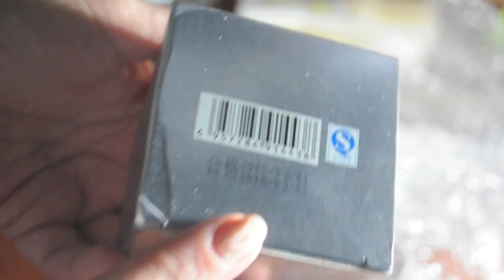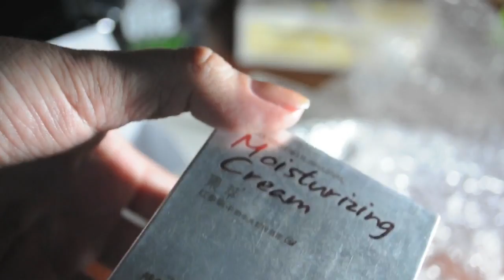PARIS LINE SCOOP PARFUME и улитковый крем MALAYSIA УХОД 35+ 45+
В этом видео о покупках я кратко показываю улитковые кремы. Начиная с 3 минут 30 сек.
Предвариательно рассказала о парфюмерии. И своих застестах.  AVON  приятно удивил... Но Paris Line решила не изменять.